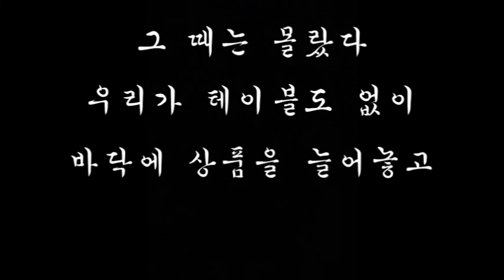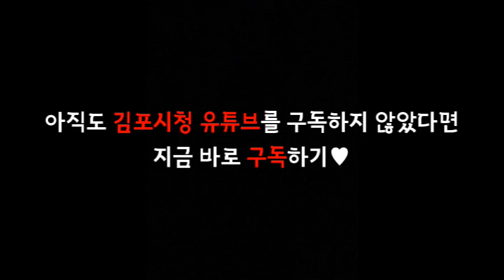퇴근길에 포수포미를 만나면 선물을 준다고? - 소.환.행.이벤트 후기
"소"소한
"환"승길의
"행"복

퇴근길에 김포골드라인으로 환승하면서 포수포미를 만나면
선물을 준다구~~!
추운날씨에 핫팩&담요&포수포미굿즈까지 아낌없이 드립니다!